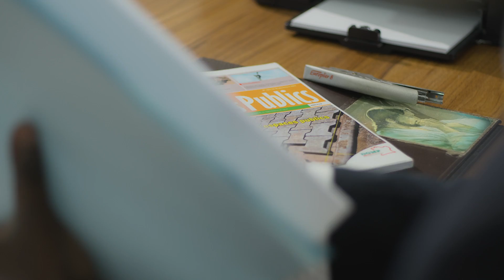Ministère en charge du Budget : Utilisation des fausses pièces dans les marchés publics